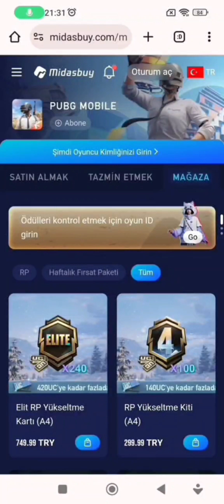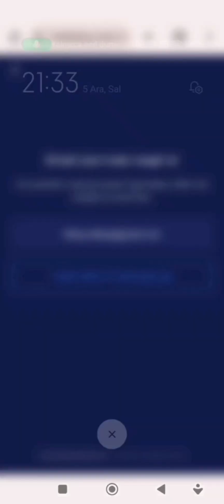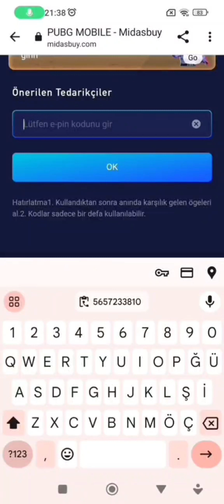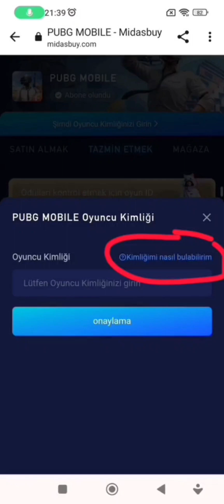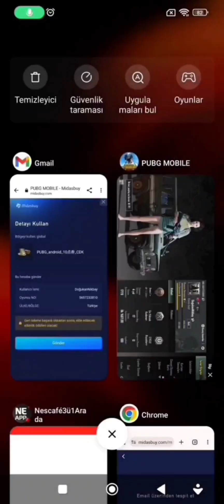Midasbuy Nasıl Kayıt Olunur - Midasbuy Uc Yükleme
Midasbuy Nasıl Kayıt Olunur,
Midasbuy Uc Yükleme,
Midasbuy güvenilir mi,
Midasbuy Uc alma,
Midasbuy kod nasıl kullanılır,